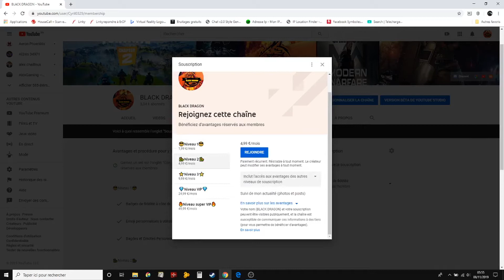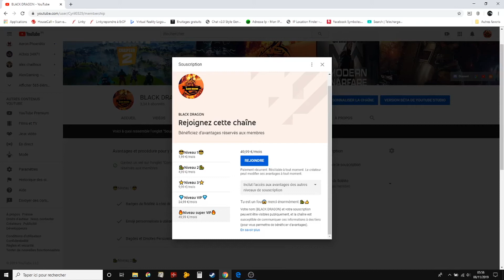VIDÉO DE PRÉSENTATION POUR LES SPONSORS MERCI A VOUS 💙